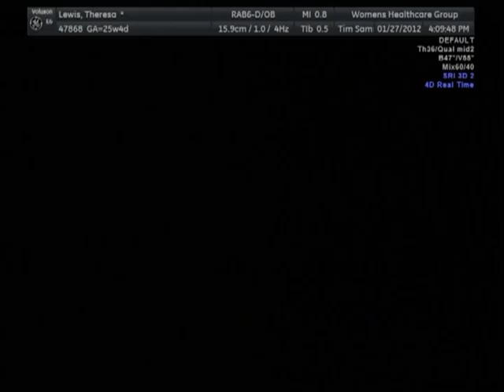VTS 01 1